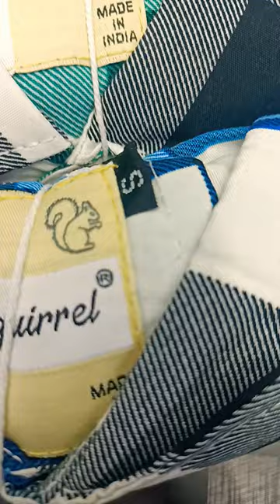Bangalore Shirts Manufacturer